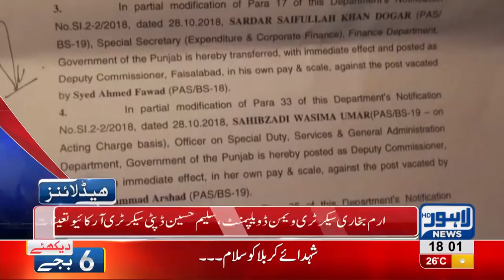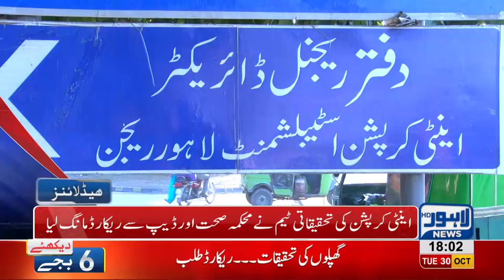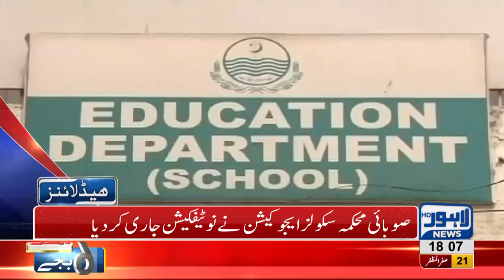06 PM Headlines Lahore News HD – 30 October 2018